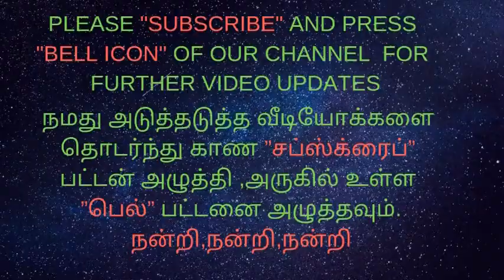DUODENAL ULCER-அல்சர்/வயிற்றுப்புண்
ANTRAL GASTRITIS
DUODENAL ULCER
ESOPHAGEAL ULCER
STOMACH PAIN
BLOOD VOMITTING
BURNING PAIN
STOMACH ACHE
PEPTIC ULCER

ENDOSCOPY :
1.CANCER LARYNX
2.VOCAL CARD PARALYSIS
3.POST CRICOID STRICTURE
4.ESOPHAGEAL ULCER
5.CANCER ESOPHAGUS
6.GERD
7.CANCER STOMACH
8.ANTRAL GASTRITIS
9.DUODENITIS
10.DUODENAL ULCER
11.FUNDAL EROSION
12.FUNDAL LAX LES
எண்டாஸ்கோபி பரிசோதனை :